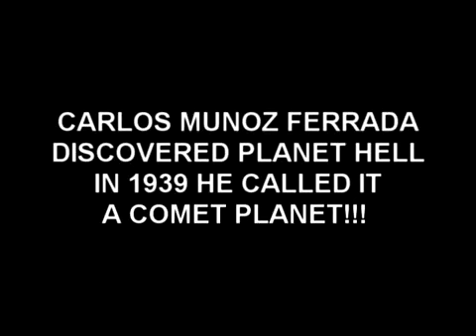EXTREMELY URGENT WARNING!!!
ME AND EVERYBODY I LIVE WITH HAS COMPLETELY STOP SINNING TO THE BEST OF OUR ABILITY. BECAUSE WE HAVE GOTTEN DOWN TO THE WIRE. EITHER YOU ARE ABOARD THE ARK OR YOU WILL BE GETTING DESTROYED. CHOOSE THE STRAIGHT PATH WHICH IS WORSHIPING GOD ALONE OR BURN ITS THAT SIMPLE - SHALOM!!!

MATTHEW 15:9 THEY WORSHIP ME IN VAIN
MATTHEW 20:28 THE SON OF MAN DID NOT COME TO BE SERVED.
DEUTERONOMY 6:13 FEAR THE LORD YOUR GOD AND SERVE HIM ONLY

MY EMERGENCY BACK UP CHANNELS!!!